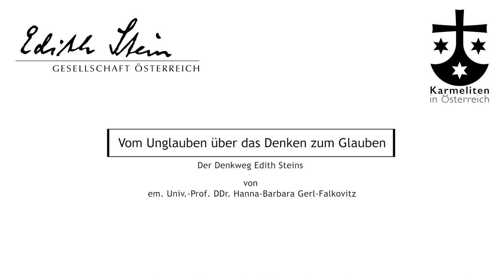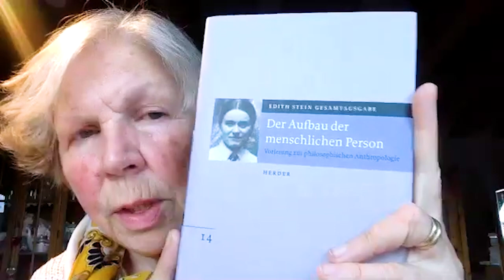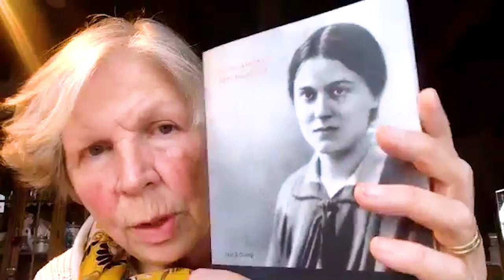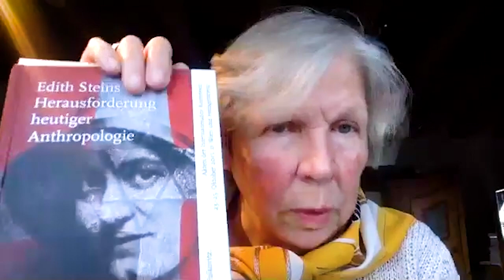Vom Unglauben über das Denken zum Glauben - Der Denkweg Edith Steins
Onlinevortrag von Prof. Hanna-Barbara Gerl-Falkovitz.
Eine Initiative der Edith Stein Gesellschaft Österreich und der Karmeliten in Österreich

Der Vortrag entstand als Zoom-Übertragung, daher bitten wir um Verständnis für die dürftige Bildqualität.

Unter den wenigen Photographien Edith Steins fallen zwei Gesichter auf, die doch eines sind: die selbstbewußte, ungläubige Doktorin der Philosophie und die „Braut des Lammes” mit dem rätselhaft schmerzlichen und tief verinnerlichten Gesichtsausdruck auf dem Bild ihrer Einkleidung in den Kölner Karmel im April 1934.
Dazwischen liegt ein Abstand, den Edith Stein mit Denken, mit Feuer, mit Leben, mit Glück, aber auch mit holocaustum gefüllt hat.

Wenn Sie die Edith Stein Gesellschaft unterstützen möchten, erwägen Sie bitte, Mitglied zu werden. oder Sie können weitere Informationen zur Spende hier finden